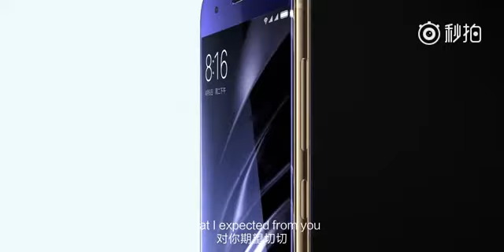Xiaomi Mi 6 Theme Song + Lyric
Dapat lagu nya Mi 6 beserta lirik Inggris dan Chinese nya.